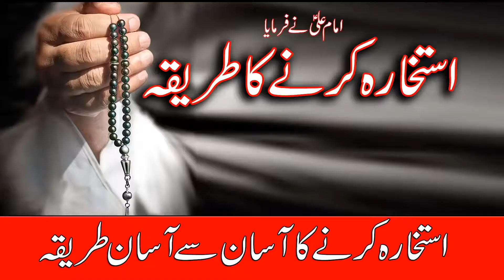Istikhara karne ka tarika | istikhara karne ka asan tarika | istikhara ki dua | istekhara ka tariqa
Madani Channel Bayan is the best Channel for Short and to the point Bayan.
Madani Channel Bayan is for General knowlege.
Madani Channel Bayan for teaching learning and Education.
Madani Channel Bayan for islamic History, islamic bayan and islamic way of life.